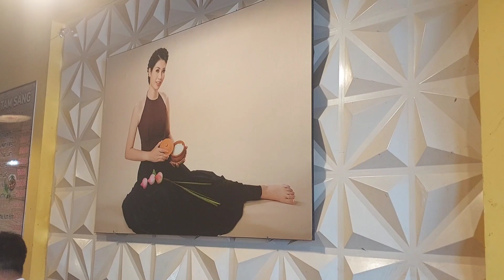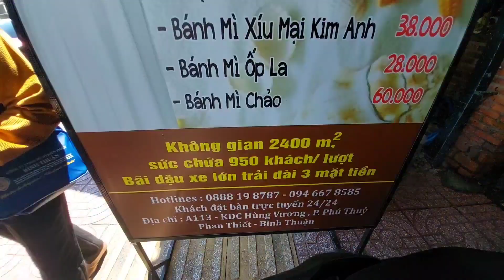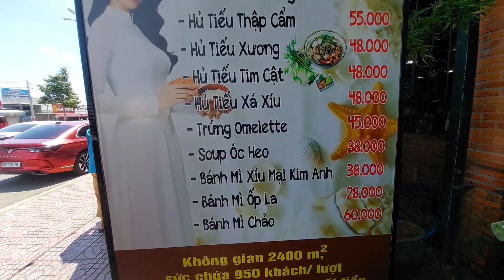Review Quán Cơm Niêu Kim Anh - Phan Thiết - Đông kín khách